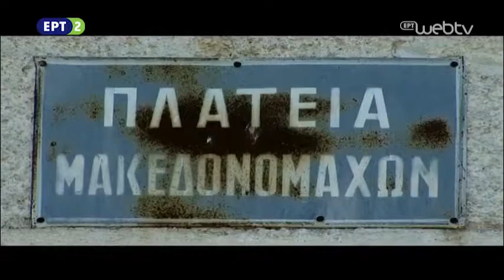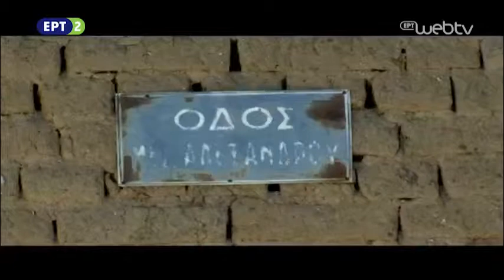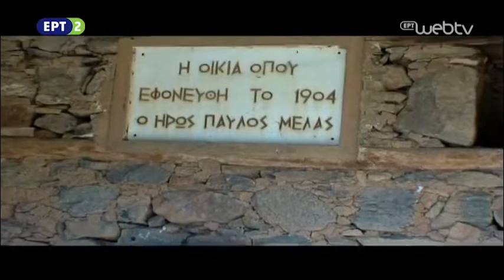Από πέτρα και χρόνο ΚΟΡΕΣΤΕΙΑ